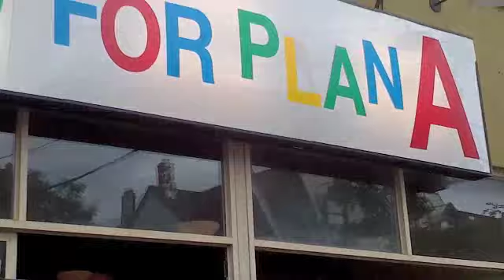The Tragically Hip - Ahead By A Century - Live in Kensington Market - Sept 30 2012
One of the best Canadian rock bands ever ! This is in Toronto, ON
Video by Lee MacDonald